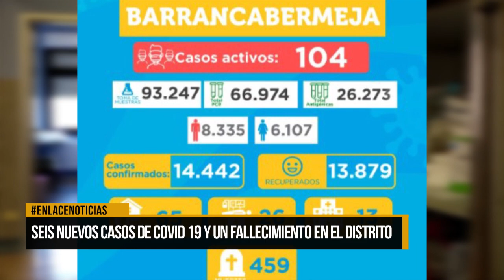15 personas lograron recuperarse del Covid-19 en la ciudad